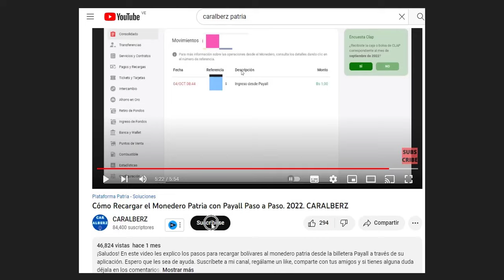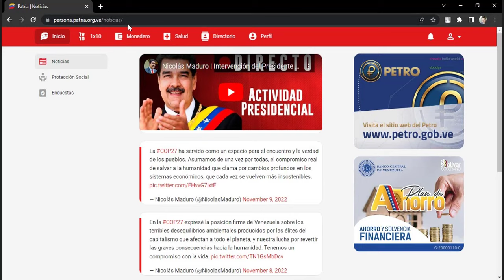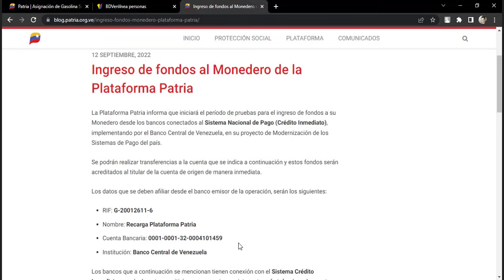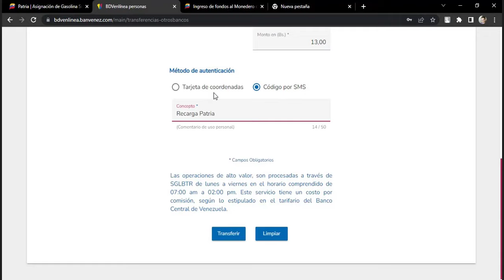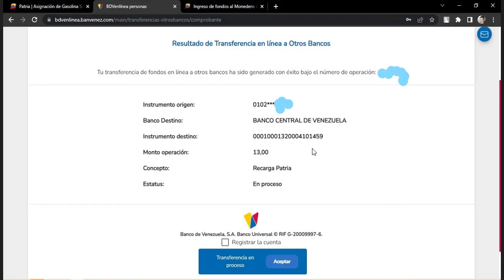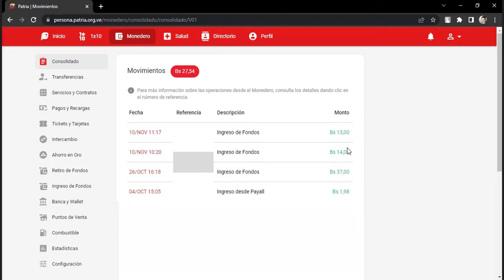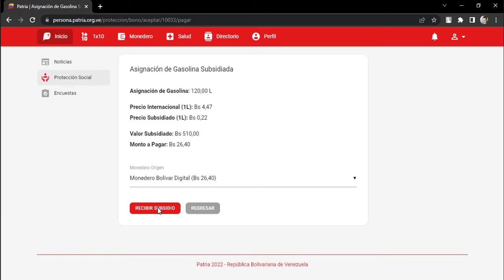Cómo Recargar Monedero desde Banco de Venezuela y Aceptar Gasolina en Patria. 2022. CARALBERZ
¡Saludos! En este video les explico los pasos para Recargar Bolívares al Monedero de la Plataforma Patria, a través del Banco de Venezuela por BDV en línea y luego muestro cómo aceptar y pagar el subsidio de la gasolina. Espero que les sea de ayuda.